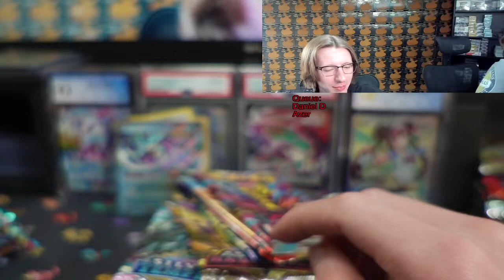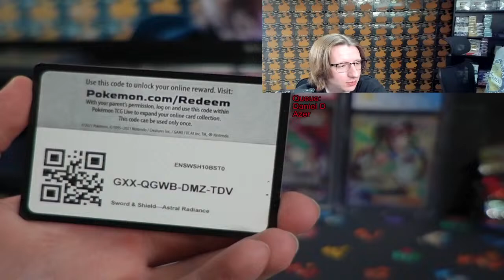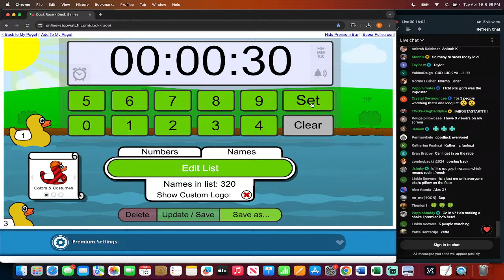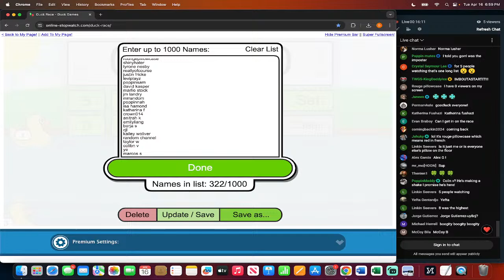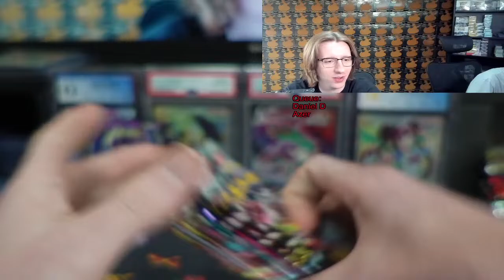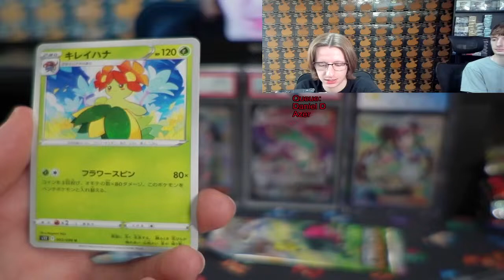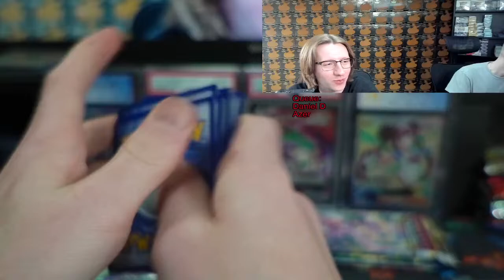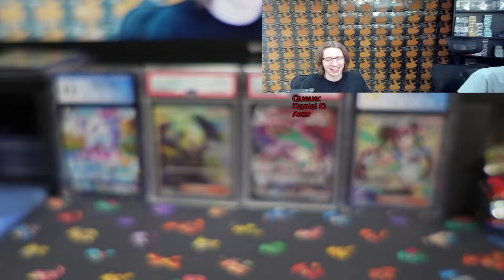LIVE Tuesday Opening Pokemon Packs!